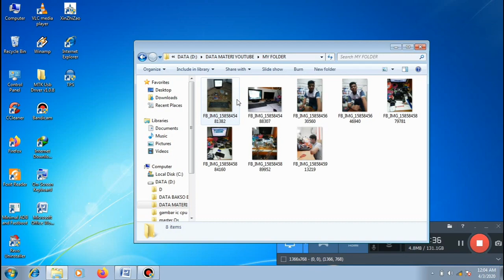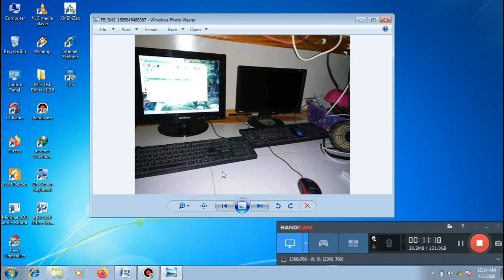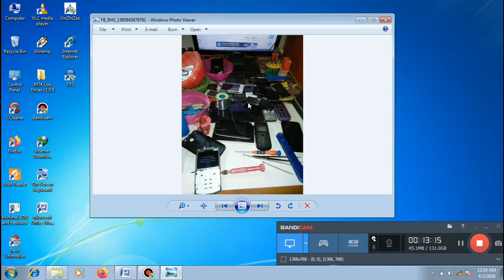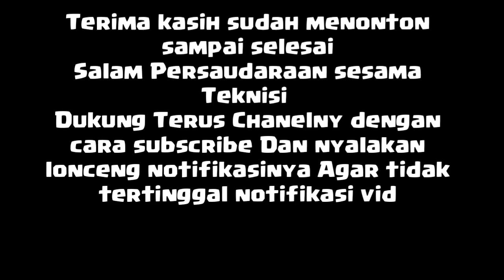Ayo Belajar service Prospek Menjanjikan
Asalamualaikum,,,sahabat musafir
Bagaimana kabarnya???
Mudah mudahan selalu baik baik saja yaa...
Baiklah di vidio kali ini saya ingin ngajak ngobrol santuy mengenai Prospek menjanjikan jadi tuser hp mudah2n ada manfaatnya, tonton vidio sampai selesai agar tidak gagal paham.

jangan lupa tonton Pembahasan Mengenai apa itu Tespoint.